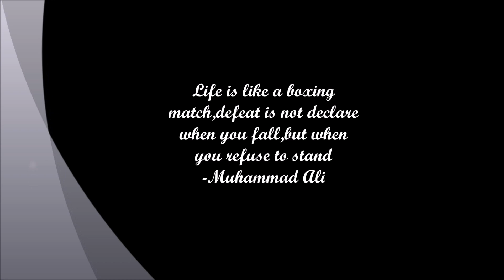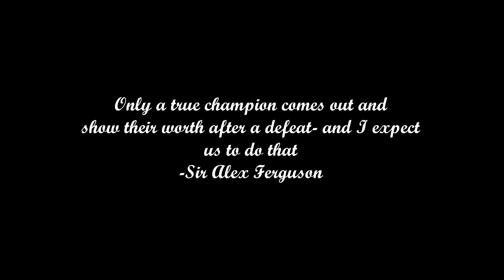LFA U14 vs Fas U14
Part and parcel of development is to learn and become stronger after a defeat...many areas to improve and it takes many repetitions of drills after drills to master this beautiful game...Lets be stronger and move forward as a TEAM